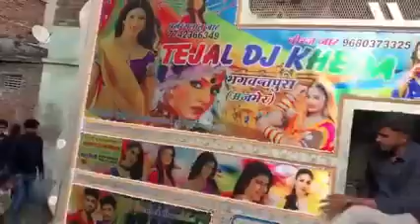Jane Meri Janeman ! Bachpan ka Pyar mera Bhul Nahi Jana Re ! Kingfisher !! Hindi Remix Dj Song